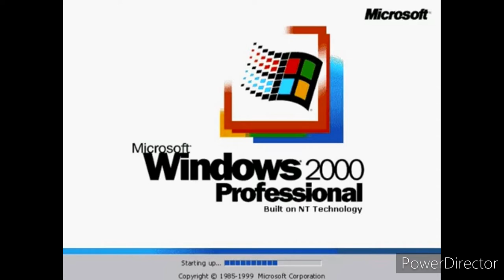TCB Logos My Release Video Animation Venenzula